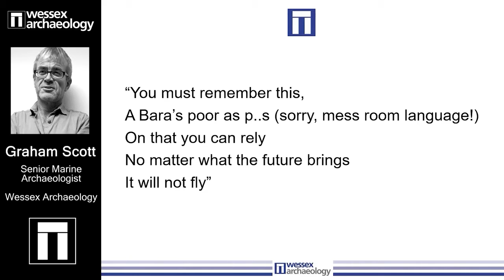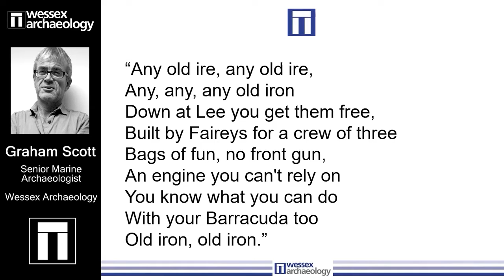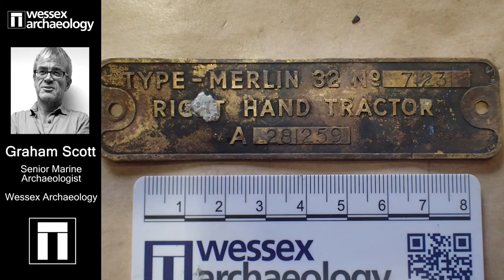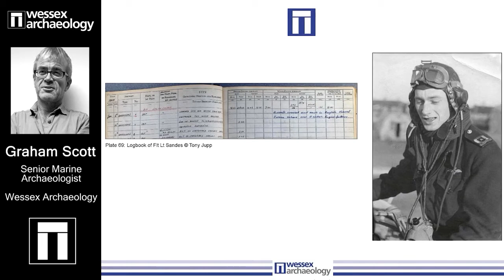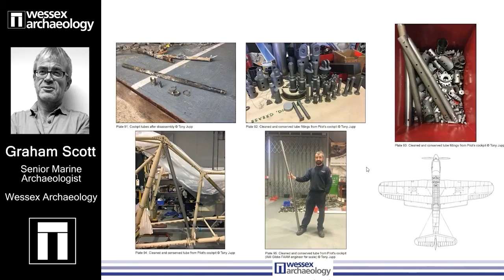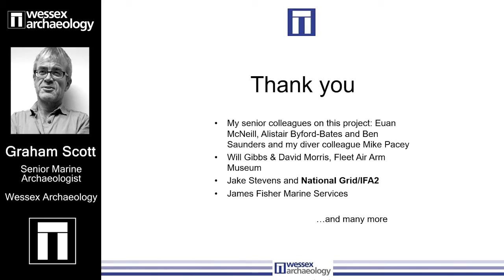Heritage Talk: Saved From Extinction Part 3 - The Fairey Barracuda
Wessex Archaeology presents the final part of this heritage talk Saved From Extinction, how archaeology is saving our aviation history. In this part, Marine Archaeologist, Graham Scott discusses the Fairey Barracuda and its involvement in World War II.

Although Spitfires and Lancasters still fly in our skies, not all of the different types of aircraft that helped us defeat Nazi Germany during the Second World War are preserved in museums or flying collections. Many have not been preserved and are known to us only through photographs and film.